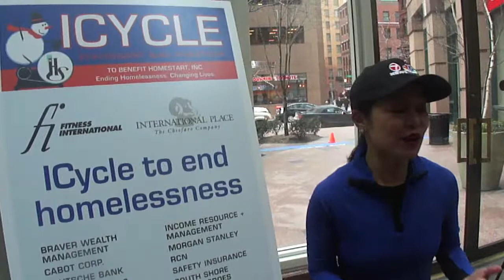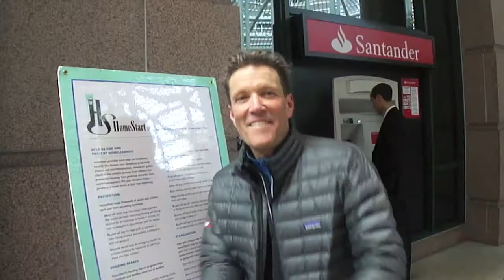Icycle 2014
The 2014 Icycle event for HomeStart raised more than $125,000 during an all-day spinning marathon on Feb. 27.  Media celebrities joined corporate teams to help raise awareness and much needed funds to combat homelessness.